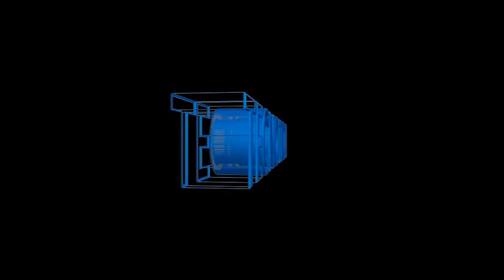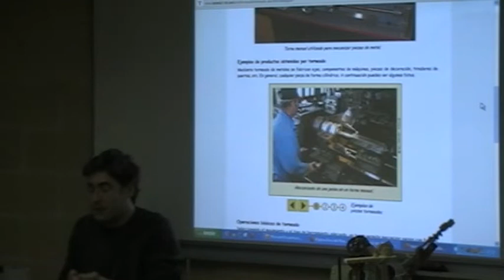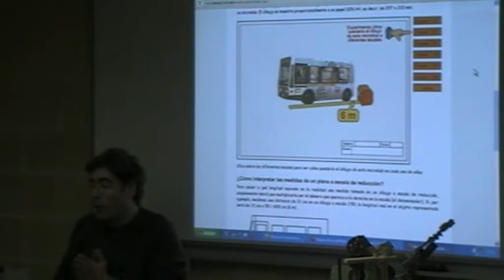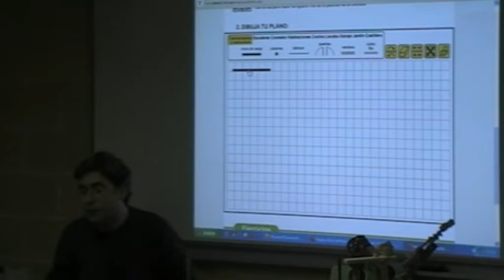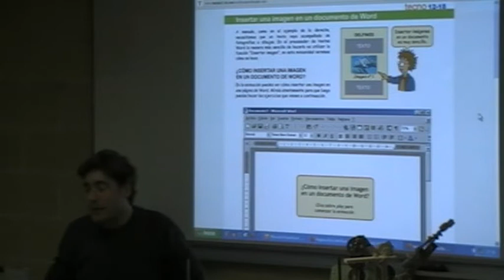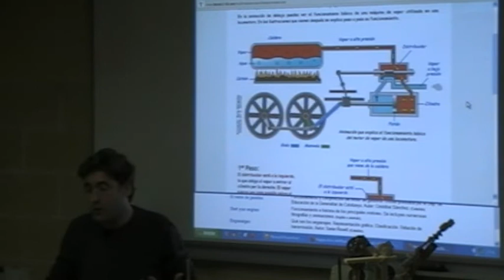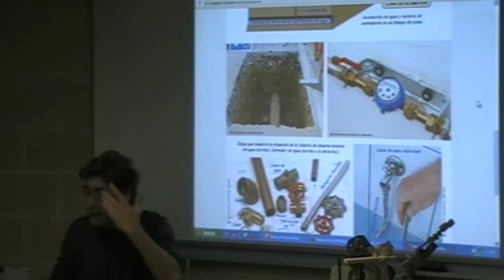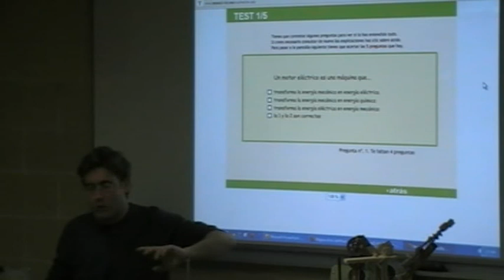Experiencia en la Red: - Contenidos Generales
Segona part de la ponència de Cristobal Sánchez en la IV Jornada de Tecnologia i TIC del Cefire d'Elx